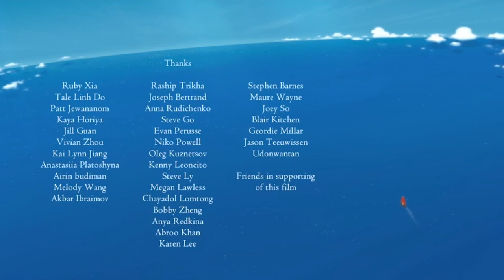Adrift On Thalassa - Film by Yingzhong Hu - aquablue